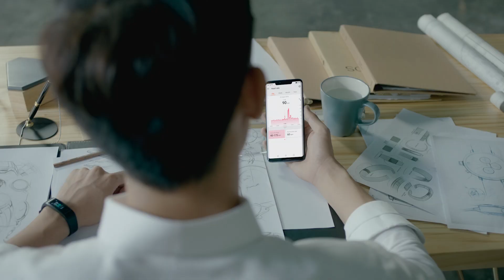HUAWEI Band 3 Pro: Built-in GPS, Color Touchscreen, 5 ATM, Sleep & Heartrate Monitor - Now Available